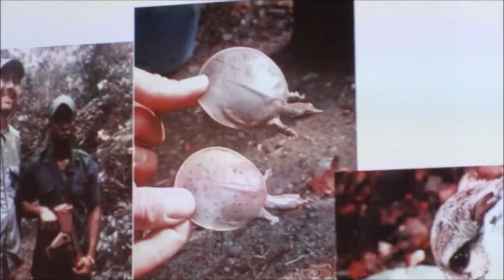Le zoo un milieu éducatif et de recherches... -Mme Marjolaine Tremblay-Dion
Trois sujets:   Le ciné qui provoque la peur des animaux, le sauvetage des tortues molles à épines du Lac Missisquoi et l'utilisation du contact avec les animaux pour sensibiliser le public.